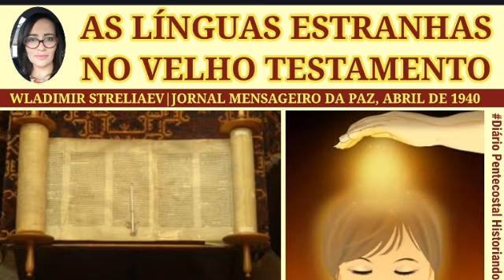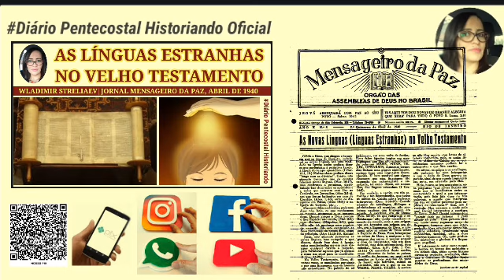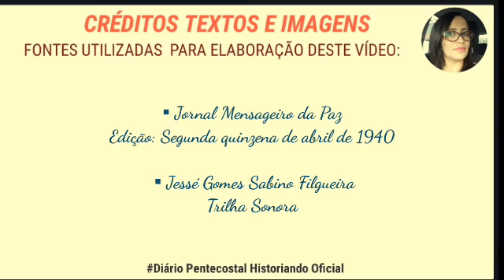COMO ASSIM? LÍNGUAS ESTRANHAS NO VELHO TESTAMENTO | 1940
Neste vídeo, o texto "Novas Línguas (Línguas Estranhas) no Velho Testamento", escrito por Wladimir Streliaev publicado no Jornal Mensageiro da Paz, Edição da segunda quinzena de abril de 1940.